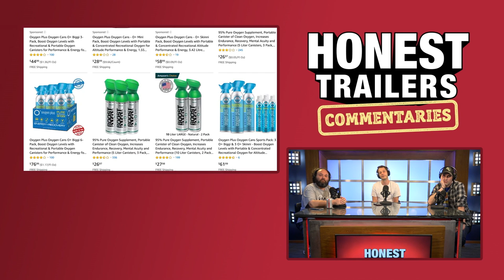Honest Trailers Commentary | Total Recall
Hosted by Spencer Gilbert
FeaturingDan Murrell & Lon Harris